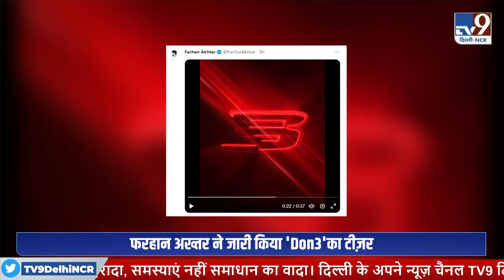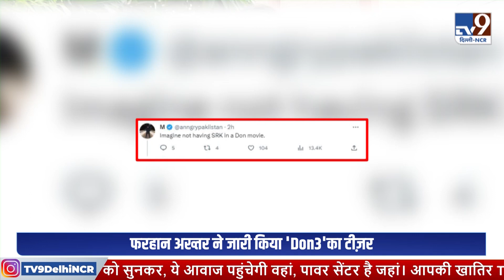DON 3 : Shahrukh Khan के बिना ' Don 3 ', Farhan Akhtar पर फूटा Fans का गुस्सा ! Ranveer Singh